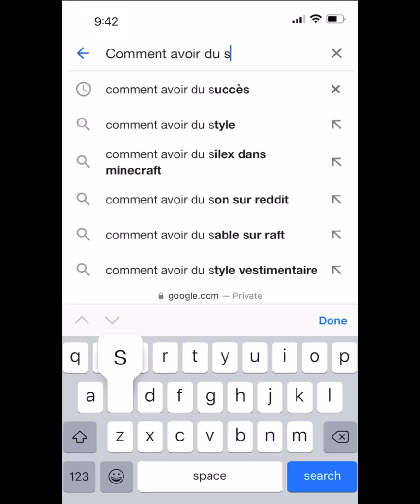Les smart-seils, pas les con-seils | Comment avoir du succès avec FDB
« Normalement on parle de con-seils mais nous on veut pas que ce soit con, on veut que ce soit smart »

François Daigle « The Eagle » Bérubé sonde une fois de plus l'opinion de l'élite de demain sur leurs trucs et astuces pour réussir dans la vie, un jeudi soir au Cathcart.